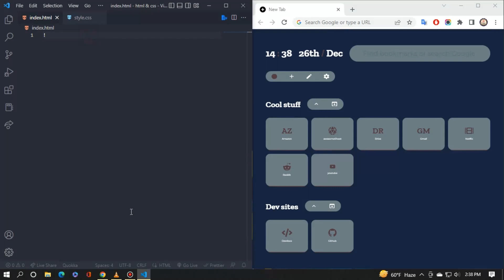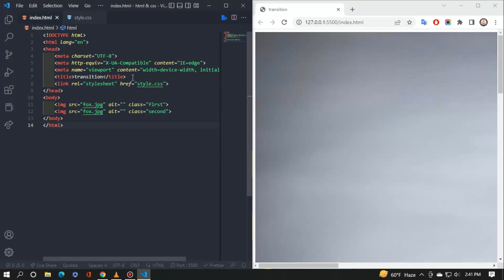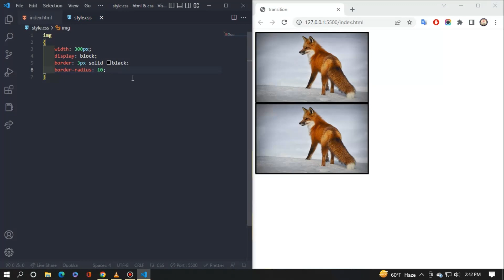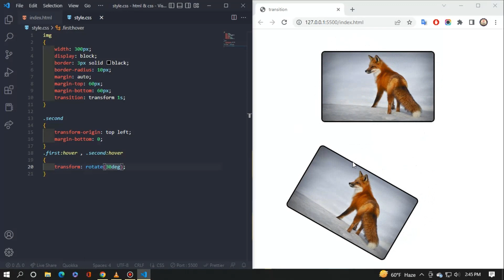rotate image 160deg in html and css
in this video how to rotate an image in CSS, you can use the transform property and set the value to rotate(angle). The angle is specified in degrees and can be positive or negative.
You can also specify the point around which the image should be rotated using the transform-origin property. The default value for transform-origin is 50% 50%, which means that the image will be rotated around its center.
You can also use the rotate function in conjunction with other transform functions, such as scale and translate, to achieve more complex transformations.
Keep in mind that the transform property is supported in modern browsers, so you may need to use vendor prefixes or fallback to other techniques for older browsers.
Please do watch the complete video for in-depth information. Thanks
Online Take Knowledge